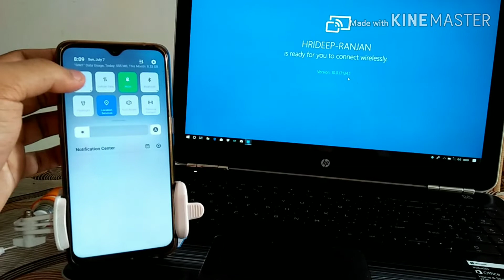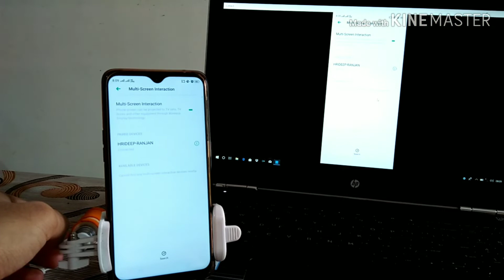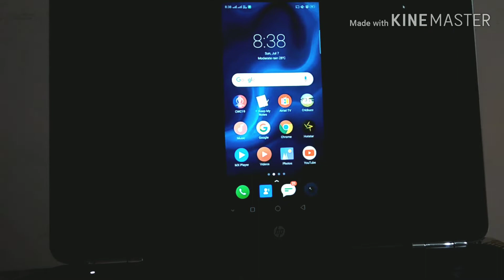How to cast Realme mobile screen to PC or Laptop wirelessly || in Assamese || Hrideep Ranjan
This is a tutorial video of casting or mirroring any Realme mobile screen to Laptop or PC wirelessly.
I have used Realme 2 Pro and HP Pavilion Notebook laptop for the tutorial but this technique applies for all Realme mobiles and Windows 10 laptops.

If you have any questions regarding the tutorial, please ask me in the comments section.

Video Editor: Hrideep Ranjan